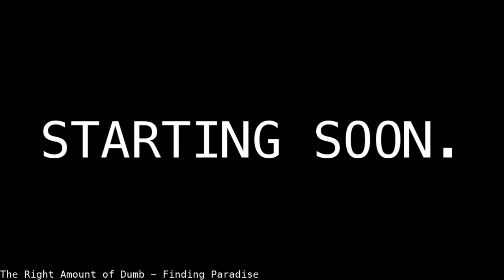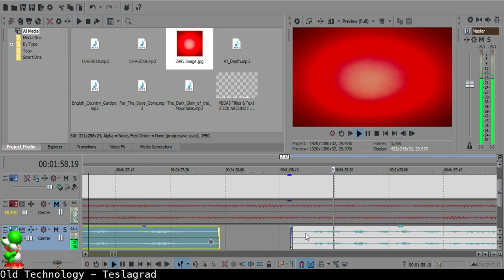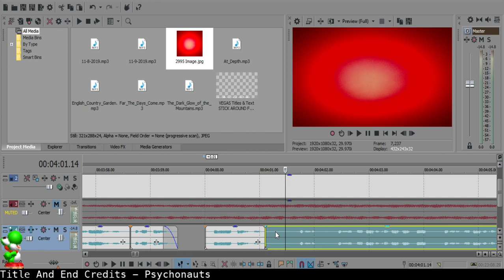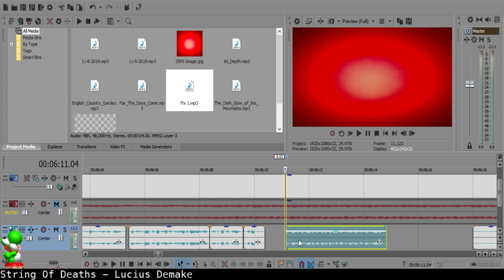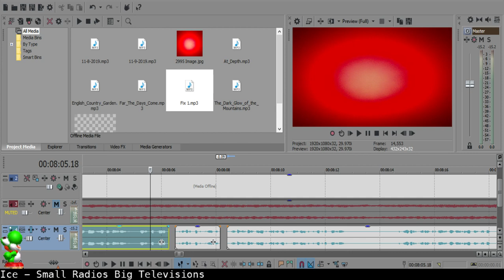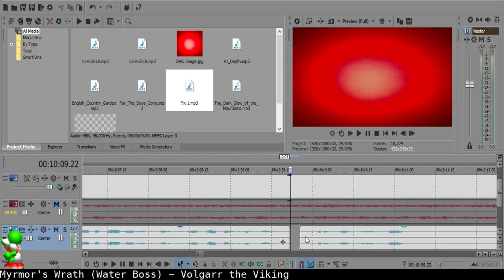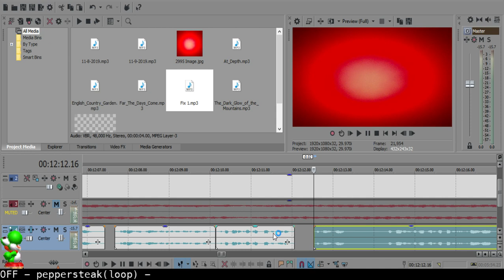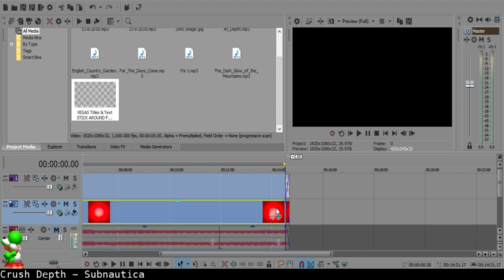Low-Tier Editing Time [11-11-2019]